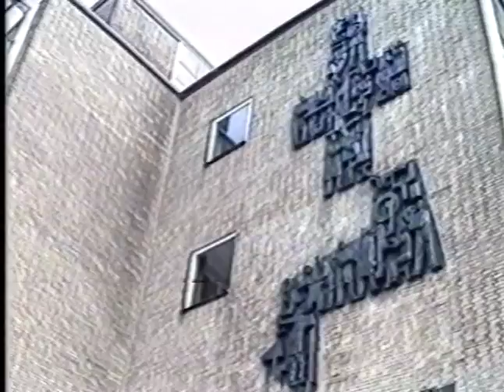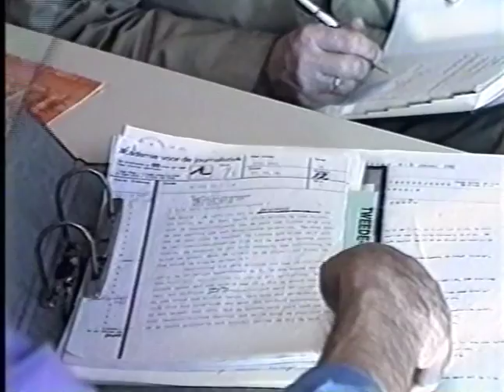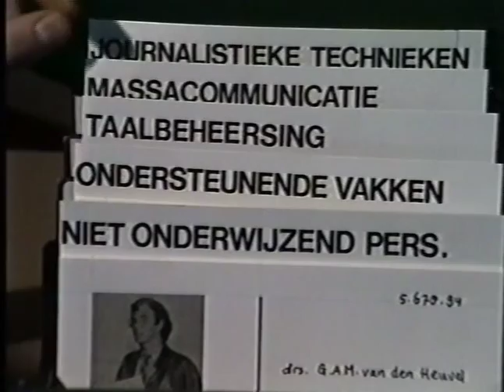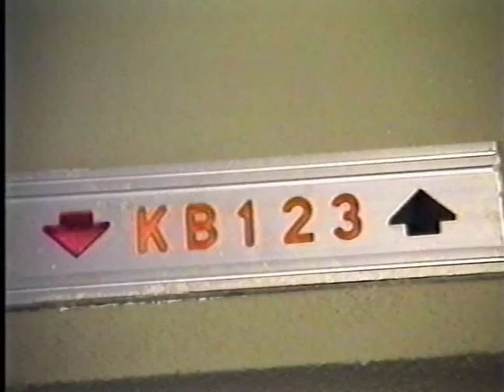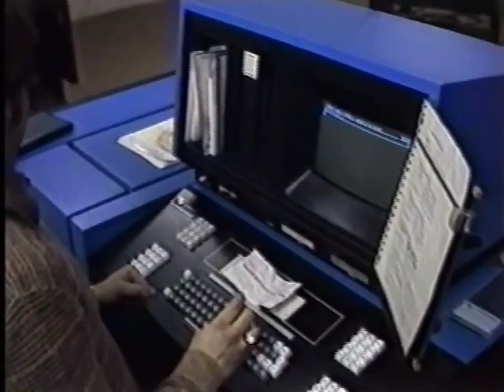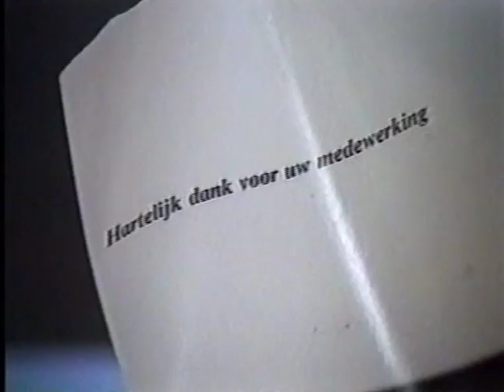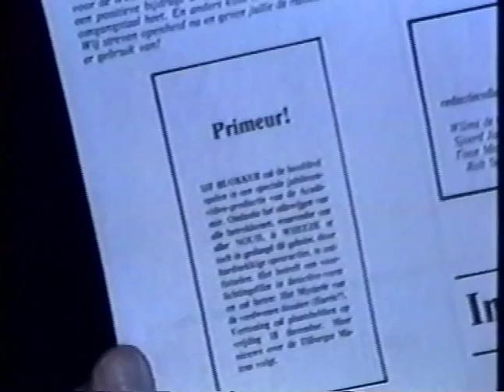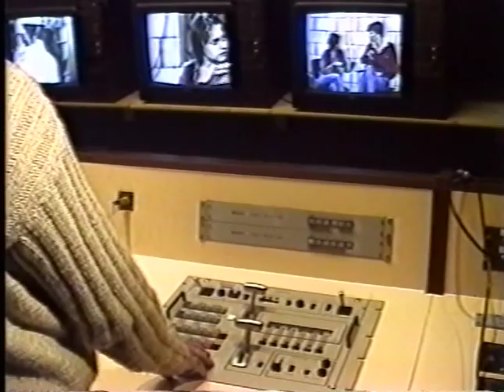Het mysterie van de verdwenen dossiers. AvdJ voorlichtingsfilm 1981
De eerste voorlichtingsfilm van de FHJ die toen nog Academie voor de Journalistiek (AvdJ) heette. De film is gemaakt in 1981 door toenmalige studenten en medewerkers. De hoofdrol wordt vertolkt door acteur IJf Blokker. De academie was van 1980 tot juli 1995 gevestigd in het voormalige Voltgebouw (onderdeel van Philips) aan de Groenstraat in Tilburg.
Met verder o.a.:
- Stan van Dijk
- Harrie van Dijk
- Ger Dullens
- Cees van Overbeek
- Jan van Beek
- Toine Segers
- Gijs Hoogendoorn
Camera: Wolter Blom en Ruud Denslagen
Scriptgirl: Jacqueline Swinkels
Belichting: Otto van der Parre
Geluid: Toine Segers en Ingrid Stevens
Titels: Jan van Beek
Techniek: Gijs Hoogendoorn
Kledingadviezen: Noud Smelt
Montage: Wolter Blom en Ingrid Stevens
Productie: Anja Bouwman
Regie: Hanneke Kulik
Gedigitaliseerd door Jan van den Heuvel en Ger van Besouw